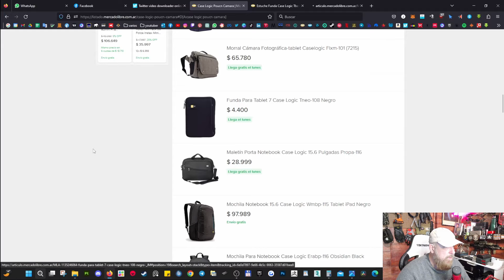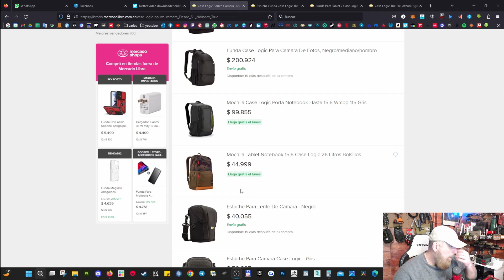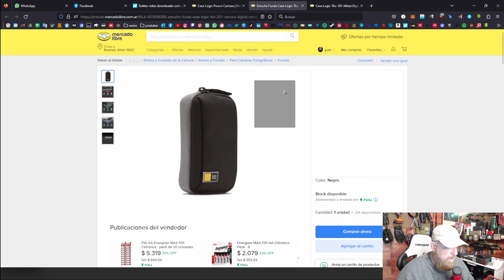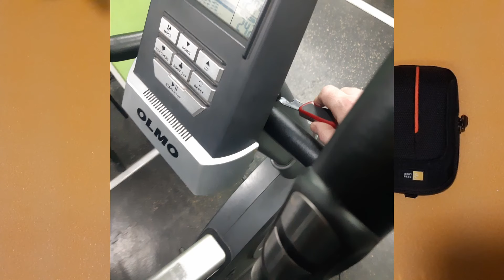"Pouch 🔧 EDC día ☀️ y 🌙 noche "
Dos puchs EDC 🔧Lights , , para el dia ☀️y para la noche 🌙, minimalistas, con productos de calidad.

Los pouch son marca Caselogic y los podes comprar aca en amazon hasta que aparezcan en Mercadolibre
OLIGHT S2R II 1150
Gerber Swagger Knife
Bear Grylls Survival Series, Folding Sheath
GERBER Bear Grylls Scout Knife
LEATHERMAN, Wingman
Gerber Gear  MP400

Mi apodo es CARA y esto  es ¨Estamos Tàcticos¨

GRACIAS